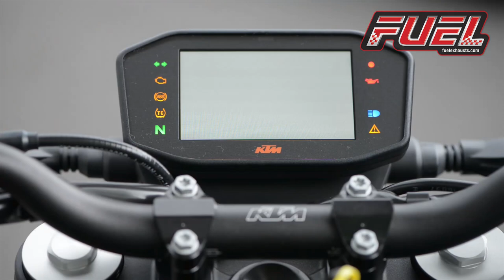KTM 790 Duke Decat System and Aftermarket Exhaust. OEM Stock Silencer vs Fuel Exhausts Diablo.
Brand new 2020 KTM 790 Duke fitted with various options. The following configurations are shown in the video...

✅ OEM Silencer with cat box
✅ OEM Silencer with decat link pipe
✅ Diablo ceramic black oval micromini exhaust with cat box (UK road legal)
✅ Diablo ceramic black oval micromini exhaust with decat link pipe

With the cat box in place, Fuel exhaust options are UK road legal when the baffle is fitted. 🏍💨🇬🇧👊🏻